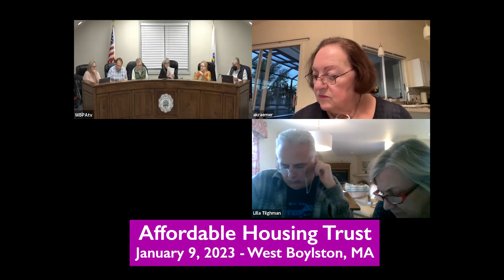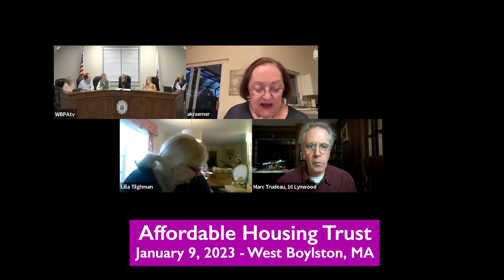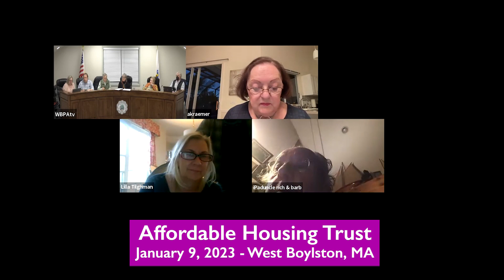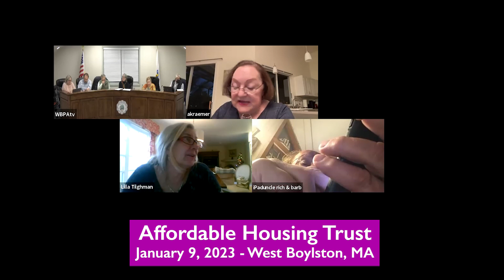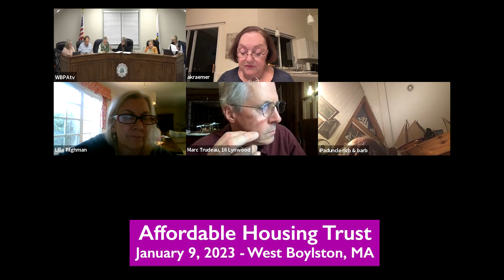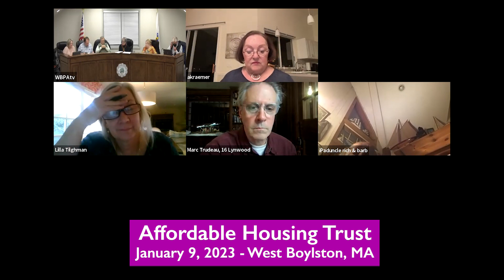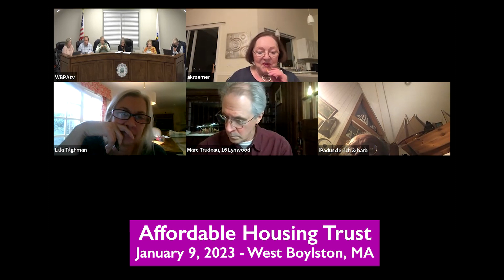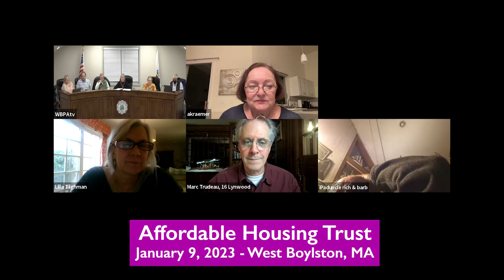Affordable Housing Trust - January 9, 2023